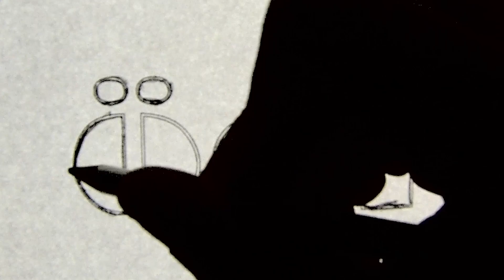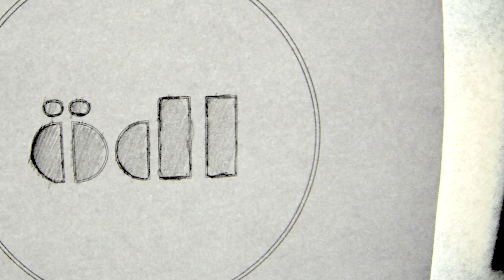Vacuum - Ödl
Deux sculpteurs sonores adepte du continuum, qui travaillent sur la vibration de l’air en utilisant les processus physiques de l’acoustique. La circularité commune de ce duo crée une spirale d’énergie un vacuum aspirant.

Yann Gourdon envisage les champs vibratoires et la perception sonore comme un médium. En règle générale, son travail, qui prend la forme de concerts comme d’installations, privilégie l’observation de phénomènes acoustiques en relation dynamique avec l’environnement (architecture / paysage).
Il a également appris à jouer à la vielle la musique traditionnelle d’Auvergne par l’écoute de collections et il continue d’effectuer des recherches sur ce répertoire.
Dans tous les aspects de son travail, il ne traite que de la qualité du son.

Antez est percussionniste, c’est un sculpteur qui explore la matière sonore en interrogeant les perceptions physiques du son. Il est convaincu que les capacités d’expérimentations sonores des instruments acoustiques sont illimitées. Il désigne ces instruments comme des dispositifs, il détourne des objets de leurs fonctions.

Vidéo et Son : Jacques Lopez